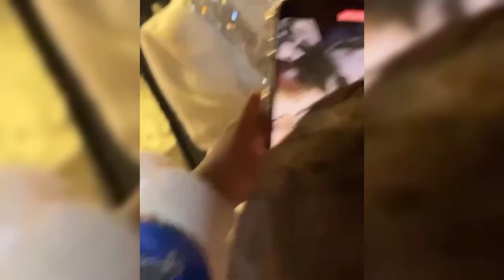SHELLA SAUKIA KETAWA NGAKAK LIHAT MAE SOIMAH NGEPRANK LESTI DAN RIZKY BILLAR TADI MALAM